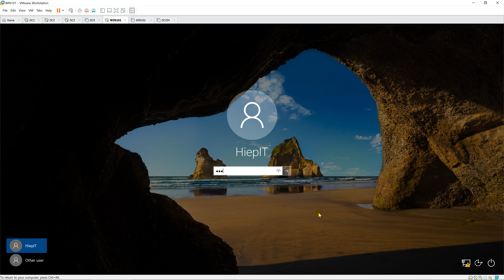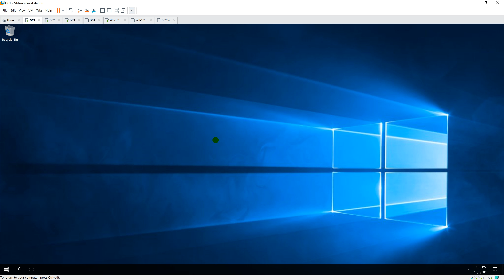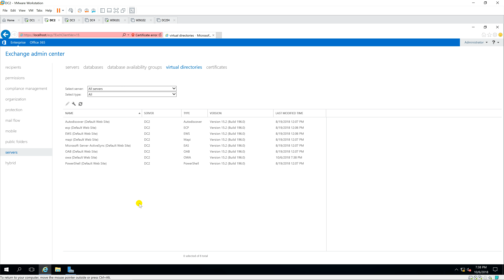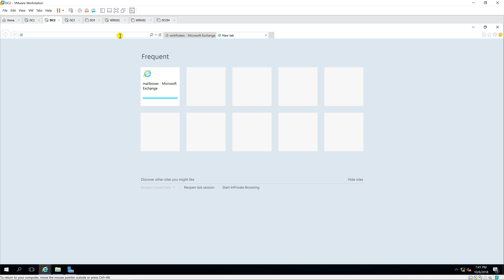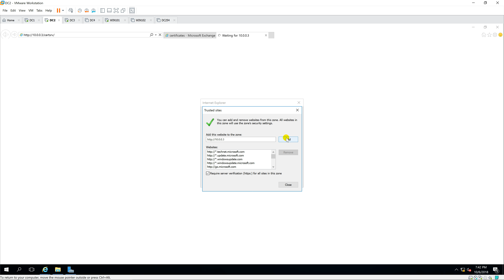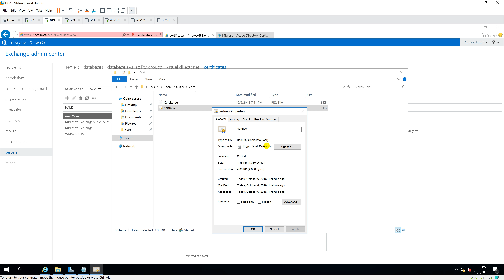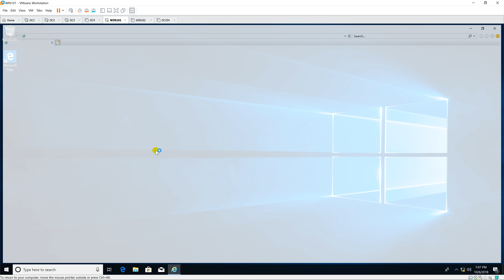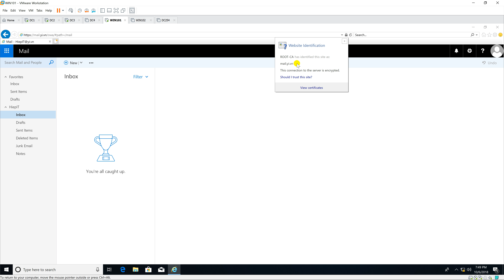Configure Exchange Server 2019 certificates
1. Prepare

- DC1 : Domain Controller (Yi.vn)   |   DC2 : Exchange server, IP 10.0.0.2  |  DC3 : Certificate server, IP 10.0.0.3  | WIN101 : Domain Member

2. Step by step : Configure certificates for DC2

=== Certificate error

- DC1 : Create a record named mail.Yi.vn point to DC2 on DNS

- DC2 : Set Internal URL for OWA and Request Certificate

+ Start - Exchange Administrative Center - Servers - virtual directories - owa (Default Web Site) - general - Internal URL - Save

  + Create and share a folder named Cert

  + Exchange Administrative Center - Servers - certificates - '+' - Choose 'Create a request for a certificate from a certification authority'

    - Friendly name for this certificate: mail.Yi.vn - Store certificate request on this server : - Browse... : DC2

    - Specify the domains (host names)... : Choose 'Outlook Web App (when accessed from the intranet)' - Based on your selections, the following ... : Choose 'mail.Yi.vn'

    - Organization name: Yi, Department name: IT, City/Locality: Ha Noi, State/Province : Ha Noi, Country/Region name: Viet Nam

    - Save the certificate request to the following file: \\DC2.Yi.vn\Cert\CertEX.req - Finish

+ Interner Explorer - Request a certificate - advanced certificate request

    - Submit a certificate request by using a base-64-encoded CMC or PKCS #10 file, or submit a renewal request by using a base-64-encoded PKCS #7 file

    - Base-64-encoded certificate request (CMC or PKCS #10 or PKCS #7): Open CertEX.req ... - Certificate Template: Web Server - Submit - Download certificate - Save

  + Copy certnew.cer to \\DC2.Yi.vn\Cert\

  + Exchange Administrative Center - Servers - certificates - mail.Yi.vn - Complete - File to import from: \\DC2.Yi.vn\Cert\certnew.cer - OK

  + Server Manager - Tools - Internet Information Services (IIS) Manager - DC2 - Sites :

    + Default Web Site - Bindings... - https - Edit... - SSL certificate : Choose 'mail.Yi.vn'

    + Exchange Back End - Bindings... - https - Edit... - SSL certificate : Choose 'mail.Yi.vn'- DC2 - Restart

=== OK

Youtube.com/c/MicrosoftLab